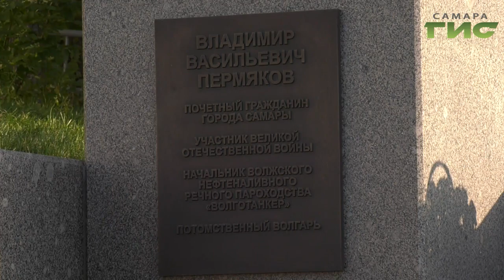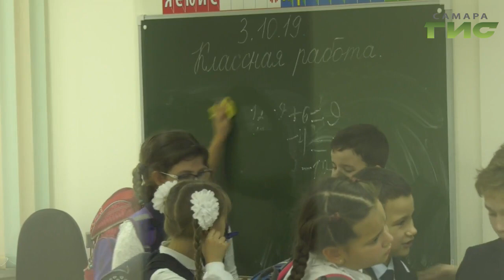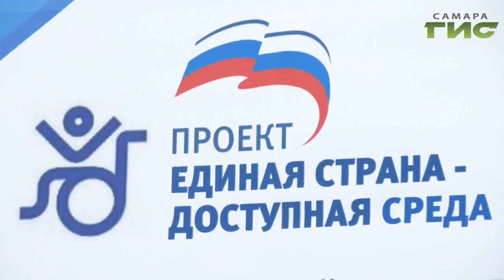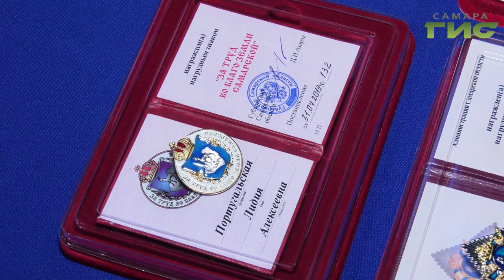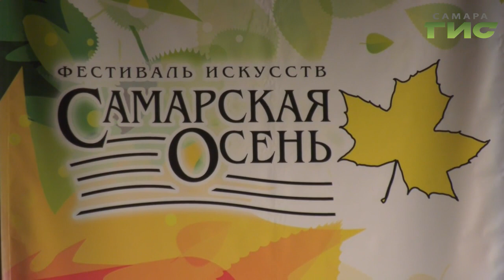"События" от 03.10.2019 (вечер)